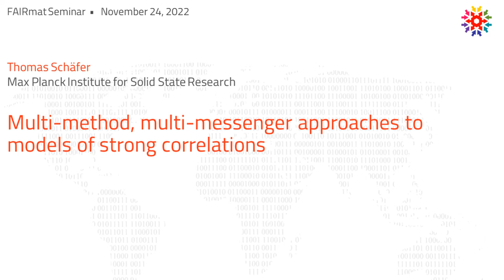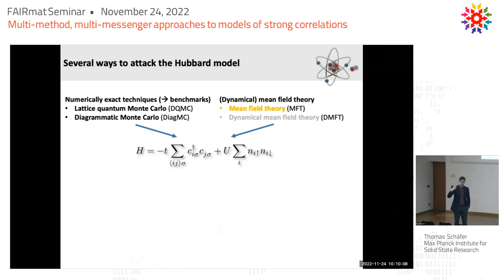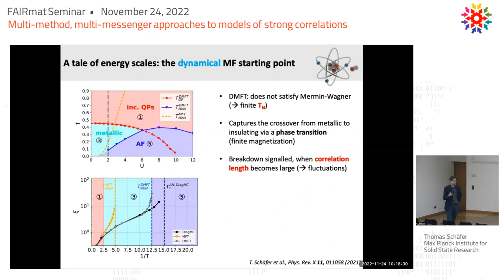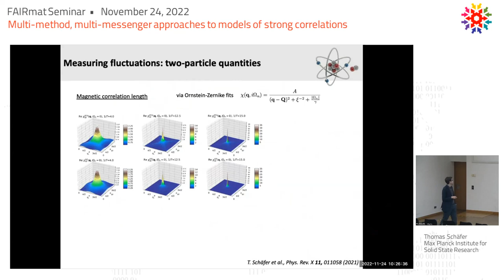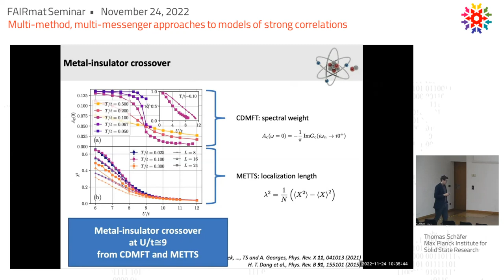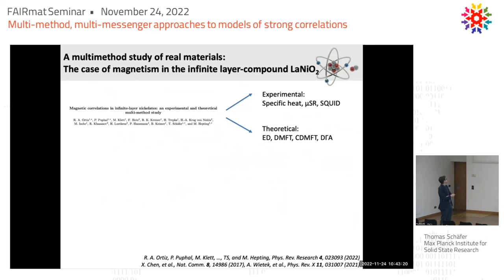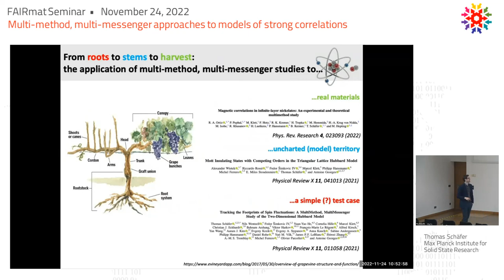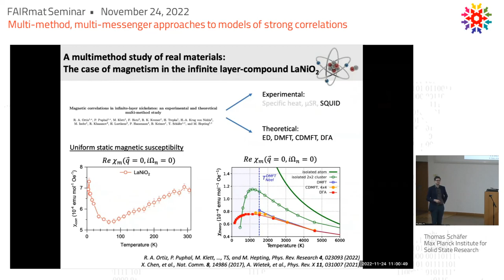Thomas Schäfer: Multi-method, multi-messenger approaches to models of strong correlations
On November 24, 2022, Thomas Schäfer of the Max Planck Institute for Solid State Research gave the talk "Multi-method, multi-messenger approaches to models of strong correlations"
in the FAIRmat seminar in Berlin.